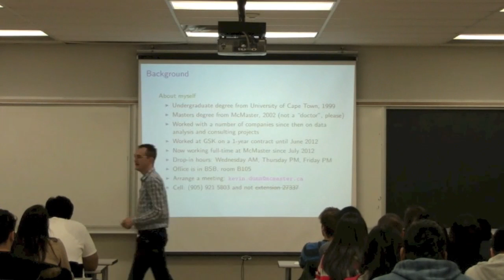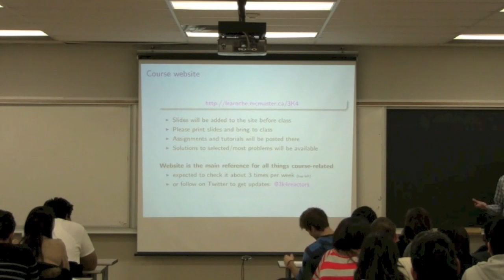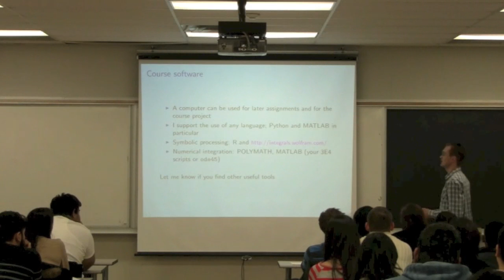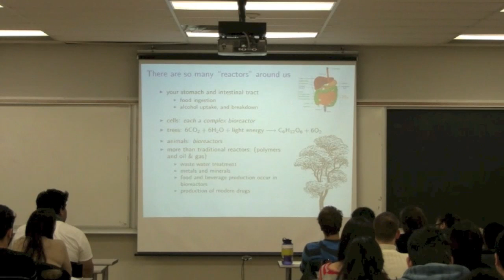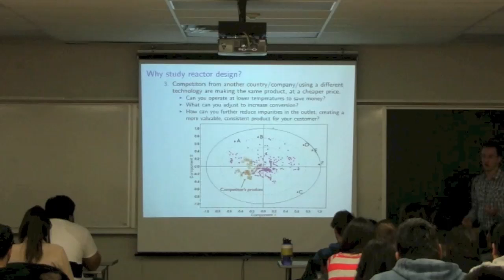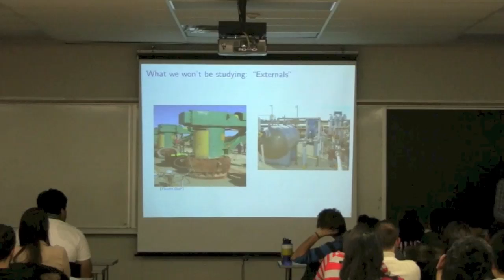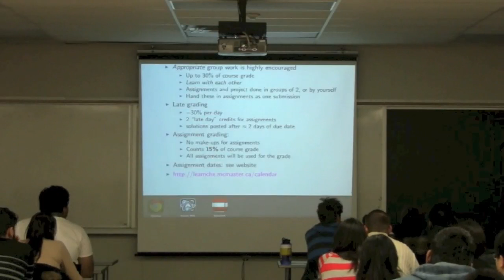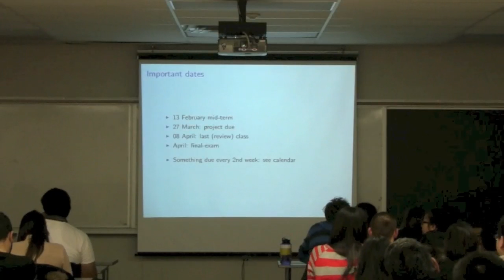Reactor Design 3K4 2013 - Class 01A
Process Control ChE3K4 - "Course overview"